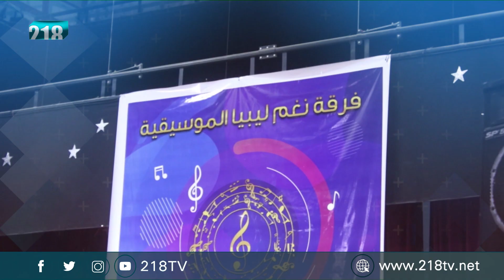برنامج العشية | ولادة فنية جديدة في بنغازي لفرقة موسيقية تحمل اسم " نغم ليبيا "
ولادة فنية جديدة في بنغازي  لفرقة  موسيقية تحمل اسم " نغم ليبيا " تنضم لسابقيها  من المجموعات والفرق  الموسيقية وترسم بداية جديدة لاصوات غنائية وعازفين ليبيين
انظموا أليها من كافة المدن الليبية.

218 قناة خاصة ، ليبية التوجه والهوية تهتم بالخبر السياسي وتحليلاته دون اغفال الجانب الترفيهي

218 بصفة عامة قناة شابة من حيث العناصر ،  يشرف عليها فريق صغير من ذوي الخبرة في هذا المجال ، والهدف هو مزج الخبرة بروح الشباب من اجل تقديم مادة مفيدة وترفيهية بروح شبابية ولكنها تخاطب كافة شرائح المجتمع .